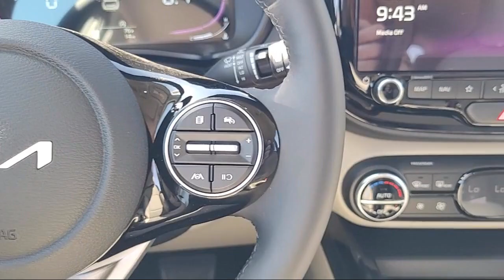2025 Kia Soul EX Hatchback Elk grove Sacramento Folsom Lodi Galt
2025 Kia Soul EX Hatchback Stock Number: GK9717 Vin:KNDJ33AU1S7922852.

8480 Laguna Grove Dr.